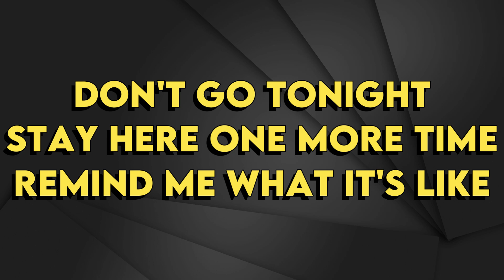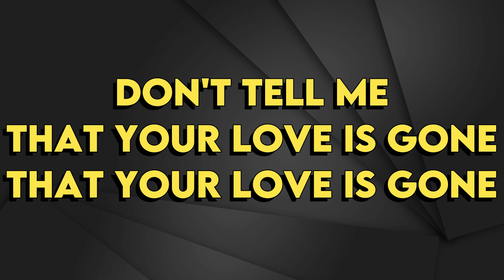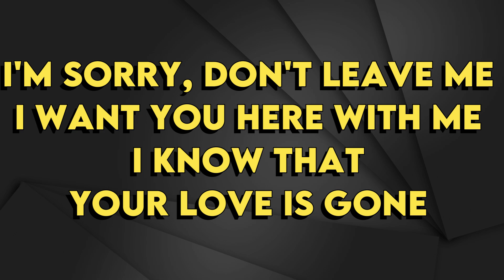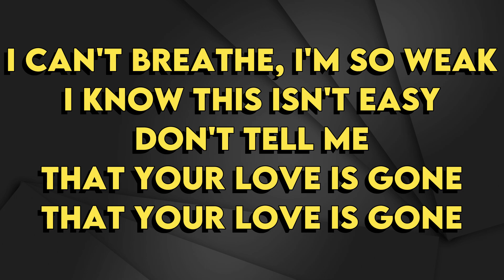SLANDER, Dylan Matthew - Love Is Gone - Karaoke Instrumental - Female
SLANDER, Dylan Matthew
Love Is Gone - Karaoke Instrumental
Tono Female (read 👇🏻👇🏻👇🏻)
Key: A